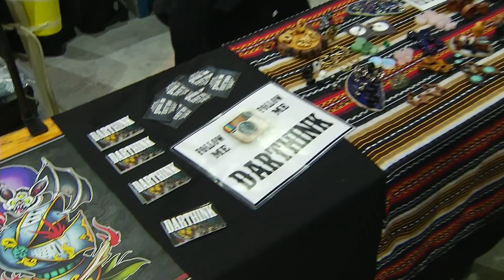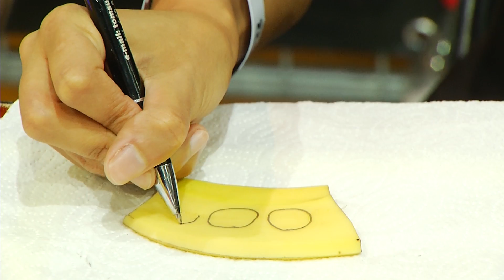Ink& Cutz conventie in Kardinge